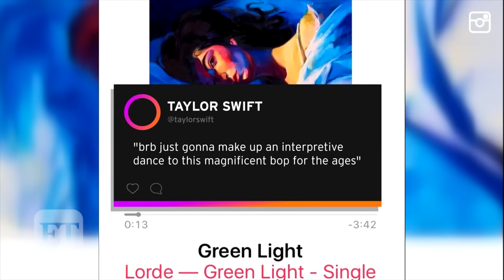Taylor Swift Can't Get Enough of Lorde's New Single and Fangirls Out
The 'Shake it Off' singer is ready to create a dance for Lorde's new song.